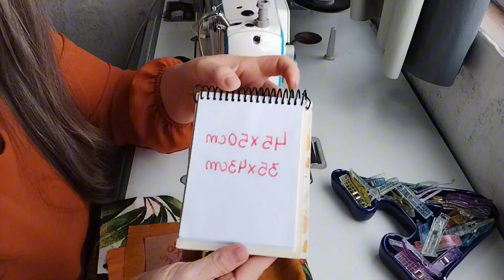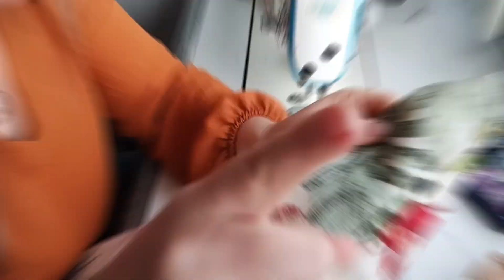Jogo americano com canto mitrado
No vídeo  de hoje "Jogo Americano com Canto Mitrado Mais Fácil do Mundo," você aprenderá a fazer um elegante e prático jogo americano com acabamento de canto mitrado. Ideal para iniciantes na costura, este tutorial simplificado mostra passo a passo como criar peças de qualidade, utilizando técnicas fáceis e materiais acessíveis. Com instruções claras e dicas úteis, você será capaz de confeccionar jogos americanos perfeitos para qualquer ocasião, adicionando um toque de sofisticação à sua mesa de jantar. Não perca essa oportunidade de aprimorar suas habilidades de costura e produzir algo bonito e funcional para sua casa!

Medidas:
45cm x 50cm
33cm x 45cm